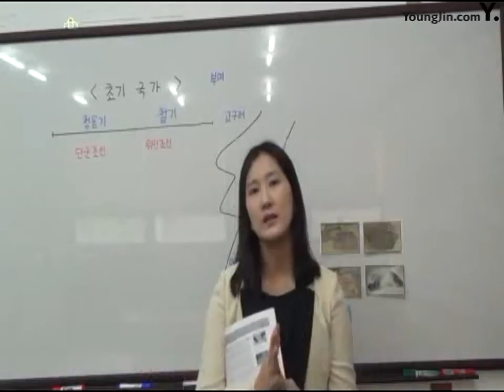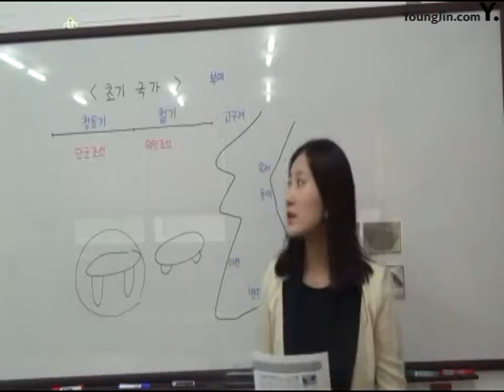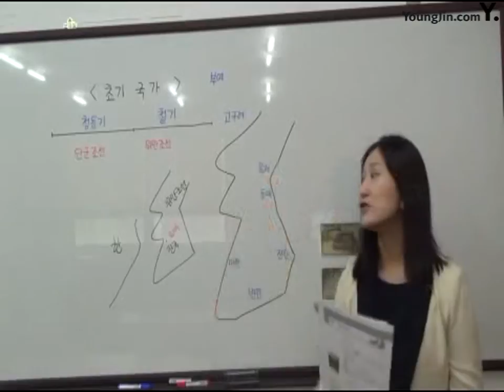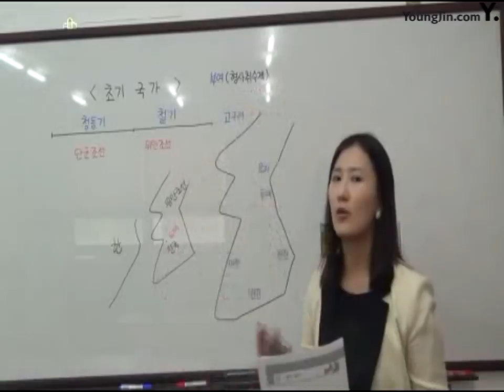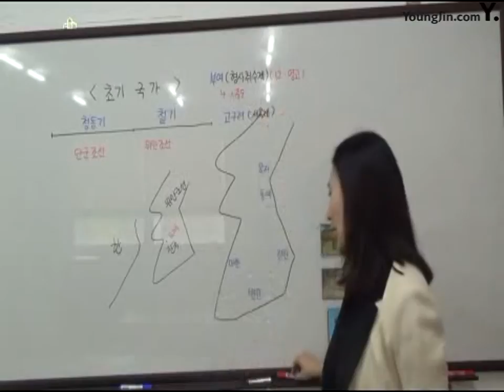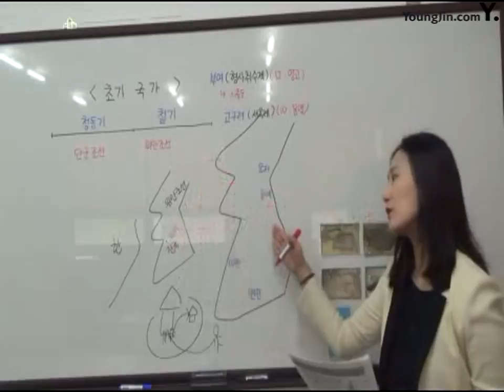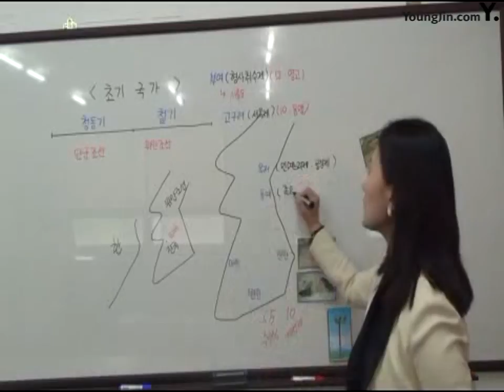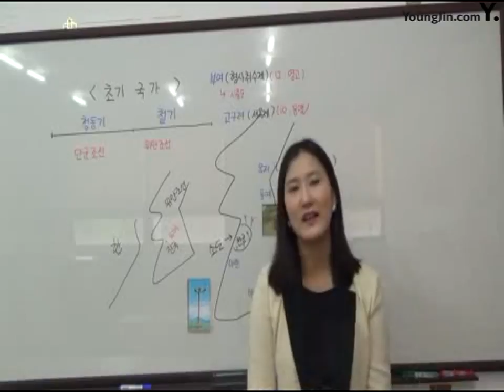02초기 국가